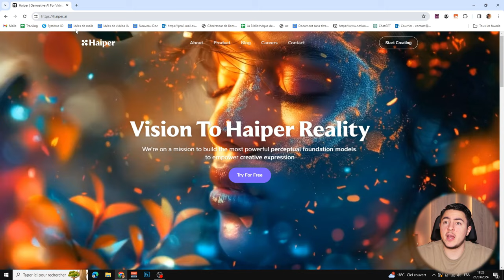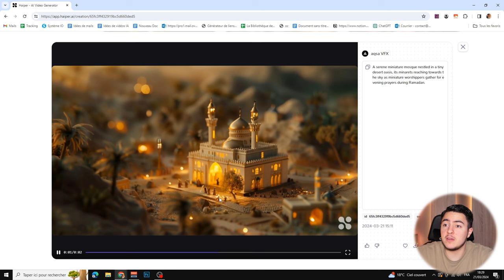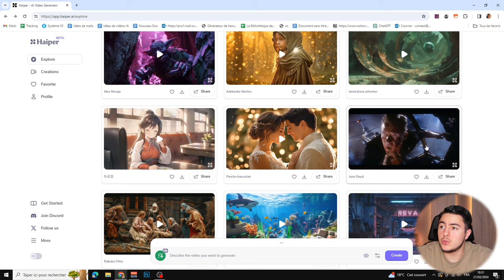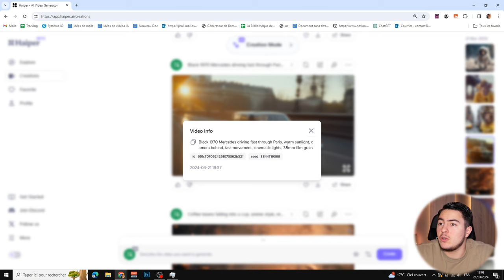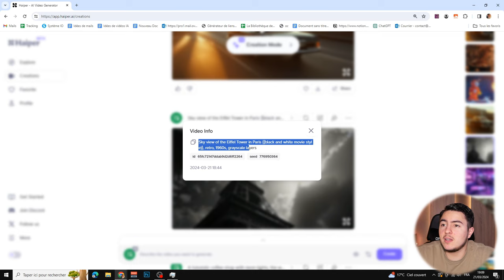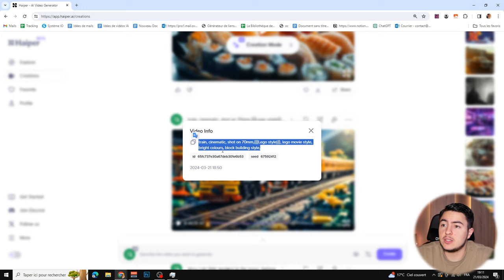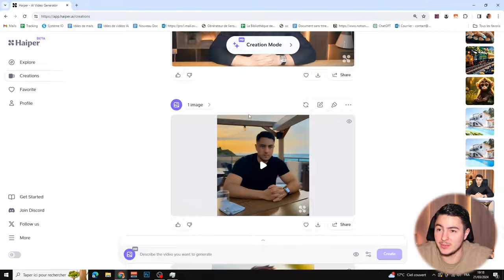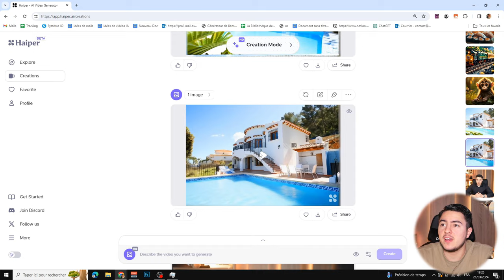Une IA GRATUITE qui GÉNÈRE des VIDÉOS ! (Alternative à Sora ?)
Vous avez récemment vu des vidéos de Sora ? Si c'est le cas, vous avez surement été impressionnés (c'est d'ailleurs mon cas). Une IA très récente permet de générer des vidéos assez cohérentes. Mais attention, une fois que Sora sortira... Ce ne sera plus la peine de chercher d'autres IA génératrices de vidéos.